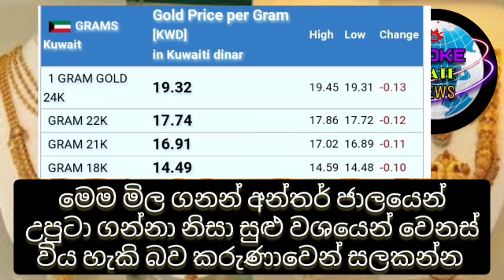Today gold price in kuwait |madaperadiga news |exchange news |kuwait gold rate |රත්තරන් මිල